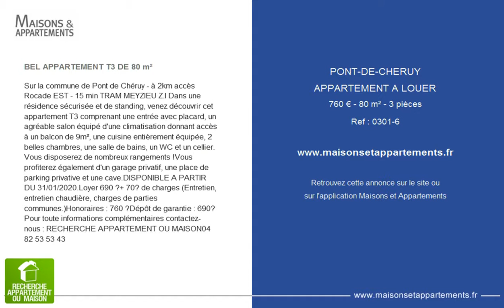PONT-DE-CHERUY - APPARTEMENT A LOUER - 760 € - 80 m² - 3 pièces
Référence : 0301-6

BEL APPARTEMENT T3 DE 80 m²
Sur la commune de Pont de Chéruy - à 2km accès Rocade EST - 15 min TRAM MEYZIEU Z.I Dans une résidence sécurisée et de standing, venez découvrir cet appartement T3 comprenant une entrée avec placard, un agréable salon équipé d'une climatisation donnant accès à un balcon de 9m², une cuisine entièrement équipée, 2 belles chambres, une salle de bains, un WC et un cellier. Vous disposerez de nombreux rangements !Vous profiterez également d'un garage privatif, une place de parking privative et une cave.DISPONIBLE A PARTIR DU 31/01/2020.Loyer 690 €+ 70€ de charges (Entretien, entretien chaudière, charges de parties communes.)Honoraires : 760 €Dépôt de garantie : 690€Pour toute informations complémentaires contactez-nous : RECHERCHE APPARTEMENT OU MAISON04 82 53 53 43